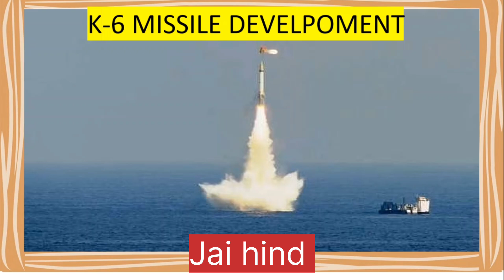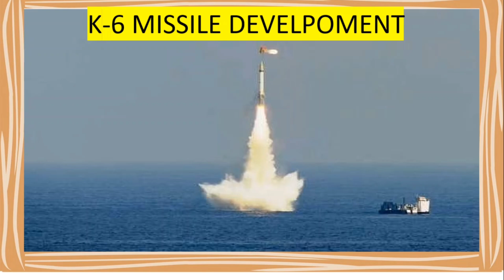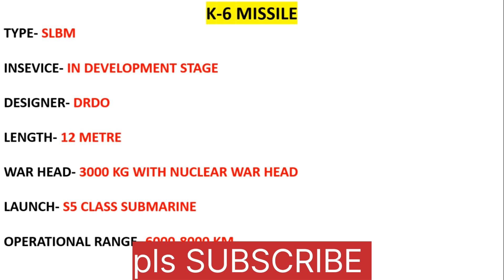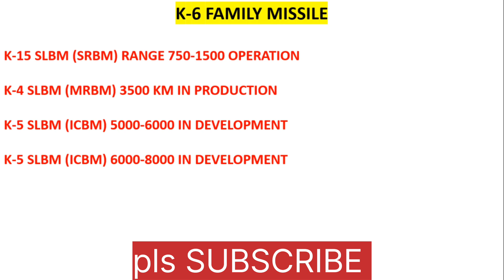K- 6 MISSILE DEVELPOMENT|| k-6 मिसाईल के जद में अमेरिया एंड यूरोप || स्टेट PSC एंड अदर एग्जाम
K- 6 MISSILE DEVELPOMENT|| k-6 मिसाईल के जद में अमेरिया एंड यूरोप || स्टेट PSC एंड अदर एग्जाम ||@StudyShineDefence
इस विडियो मेड k-6 मिसाईल विकास के बारे में बताया गया है | k मिसाइल फॅमिली के बारे में भी
THIOS VIDEO CONTAIN INFORMATION ABOUT K- 6 MISSIEL DEVELOPMENT